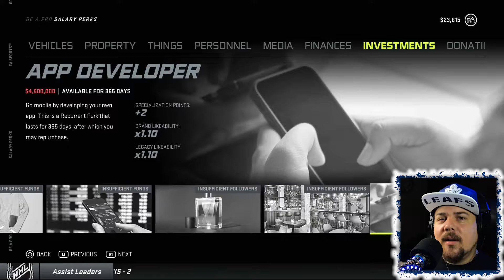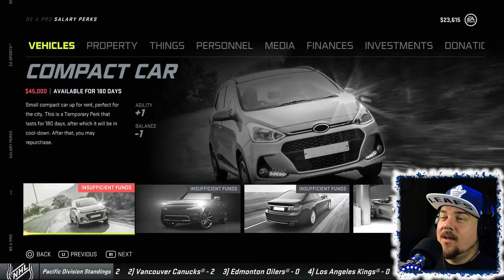NHL 21 BE A PRO BONUS EPISODE! Spending That Cash! (PS5)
Just a quick vid to show you all the things that are available for your pro player to buy once they hit The Show in NHL 21.